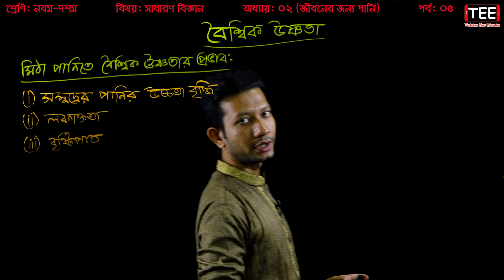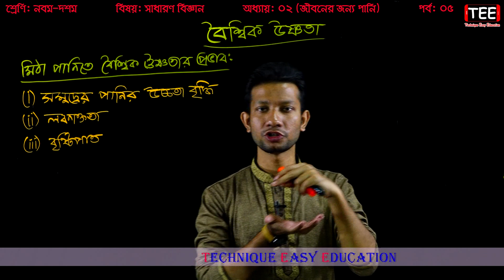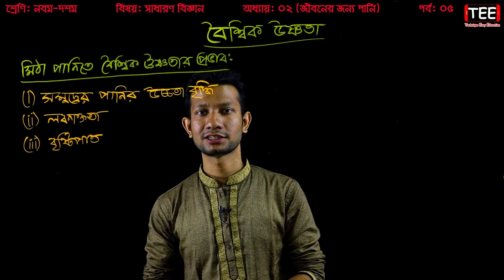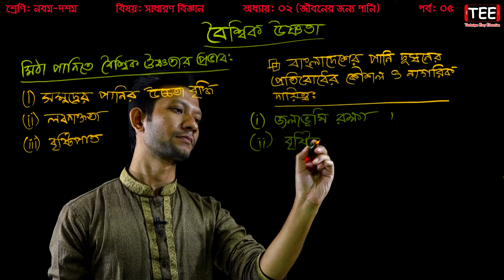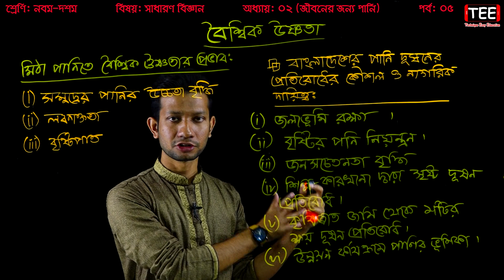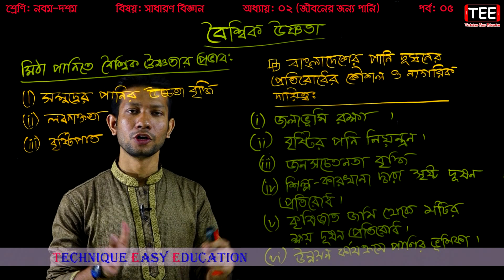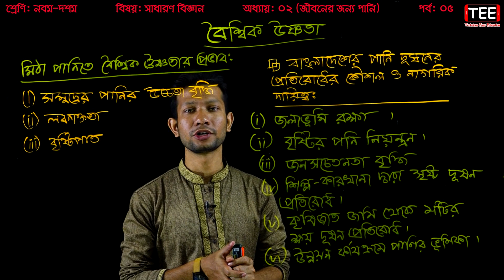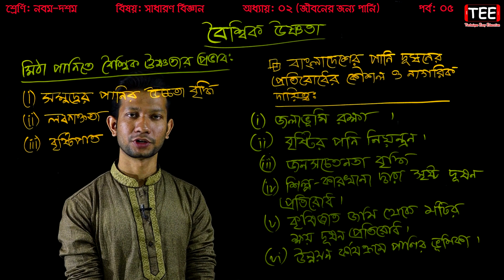71. বৈশ্বিক উষ্ণতা || গ্লোবাল ওয়ার্মিং || Global warming || SSC General Science Chapter 2 (Part-5)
SSC General Science Chapter 2 (Part-5)
বৈশ্বিক উষ্ণতা
গ্লোবাল ওয়ার্মিং
Global warming